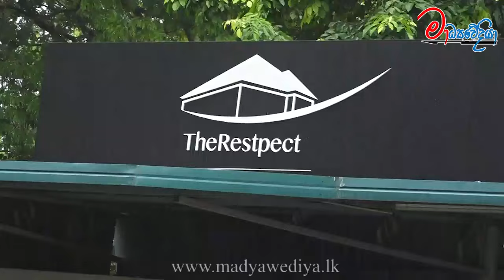වසන්තගේ හිතවතුන් ඔහුට සමුදෙයි ඥාතීයෙන් හඬ වැලපෙමින් කිව්ව සංවේදී කතාව...